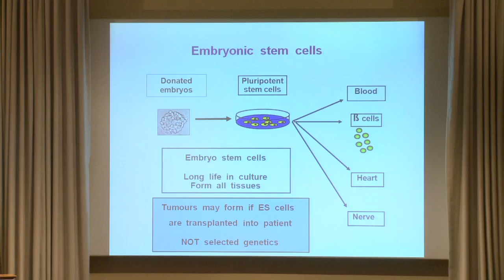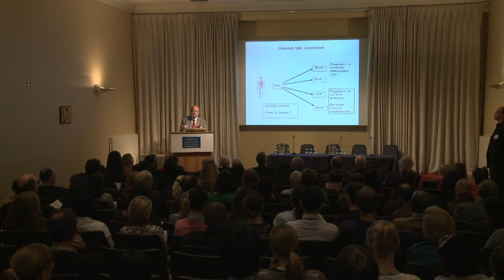Regenerative medicine in developing countries - Global Health Academy conference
The University's Global Health Academy has hosted an expert discussion on some of the world's biggest health challenges.

Entitled 'Global Health Interventions: Do we really have the evidence?' the day-long conference brought together academics and medical practitioners from the UK and abroad.

Professor Sir Ian Wilmut is Chairman of the Scottish Centre for Regenerative Medicine at the University of Edinburgh and is renowned for his work in genetics. His talk concerned whether often expensive gene therapy and regenerative medicine is suitable for wide-scale use.